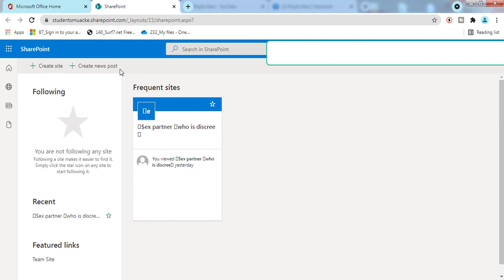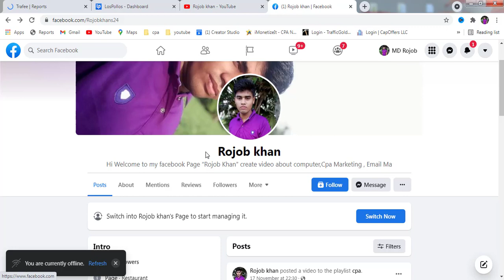Cpa E-mail marketing in bangla 2022 .Cpa Dating Offers Promote With Office365 Mail Unlimited Sending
Cpa e-mail marketing in bangla 2022 .Cpa Dating Offers Promote With Office365 Mail Unlimited Sending / Step By Step/..asa kori video ti apnader valo legese, valo lagle obossoi like comment & share and Subscribe korben, “SO” Subscribe to this channel and keep receiving updates as new videos. always to be updated subscribe to our channel.Thanks………